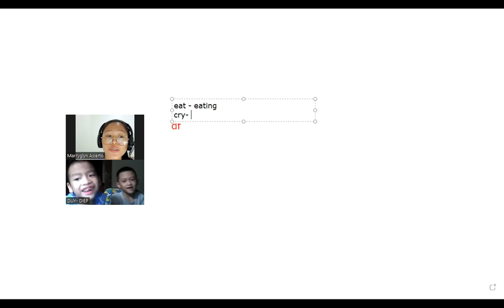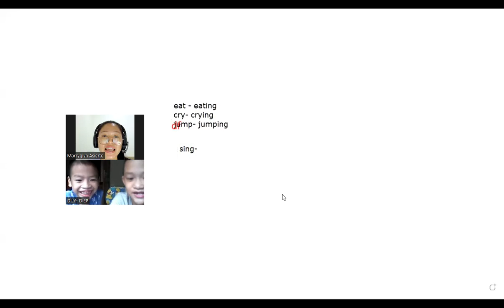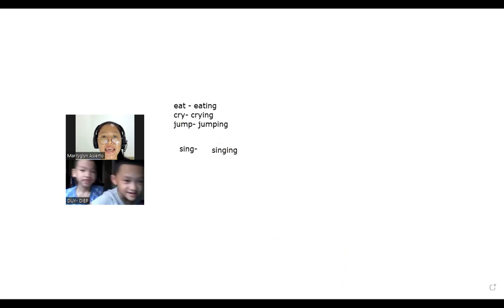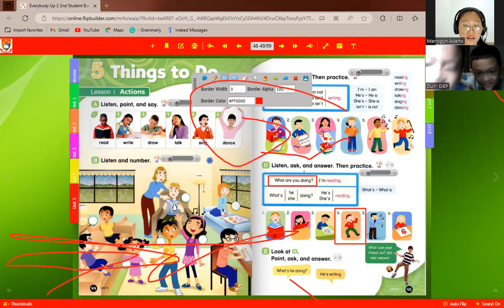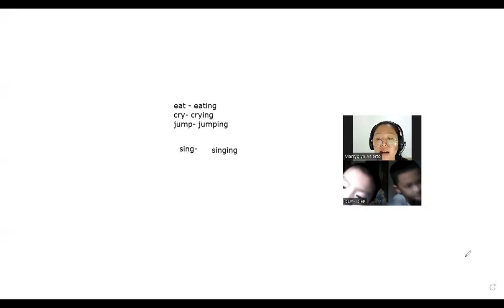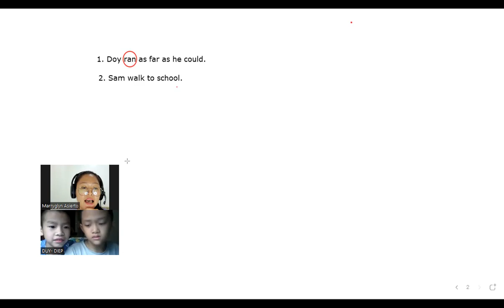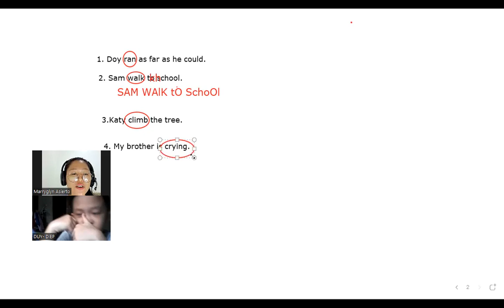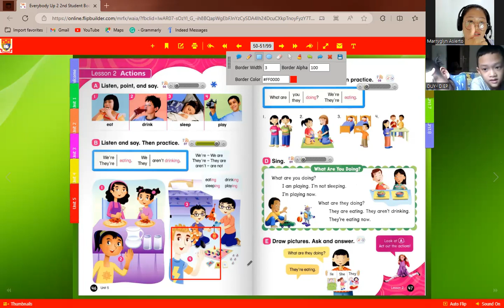Ngọc Duy day 79|Học Tiếng Anh Online|Learn English Online